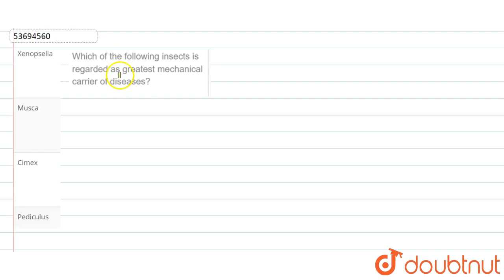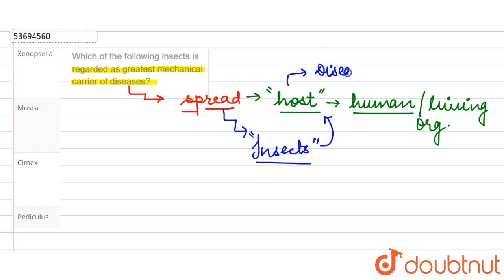Which of the following insects is regarded as greatest mechanical carrier of diseases?